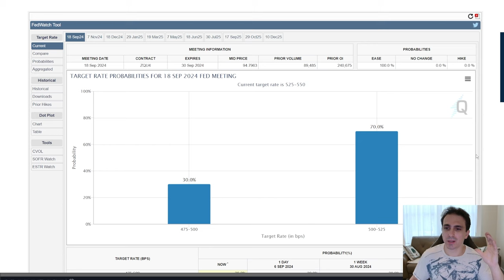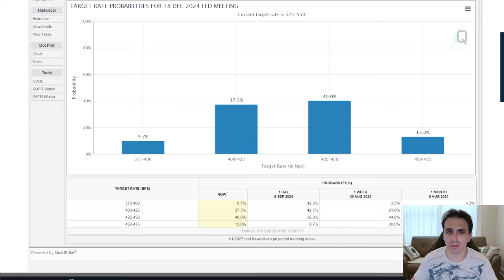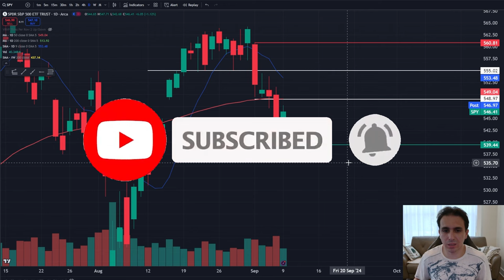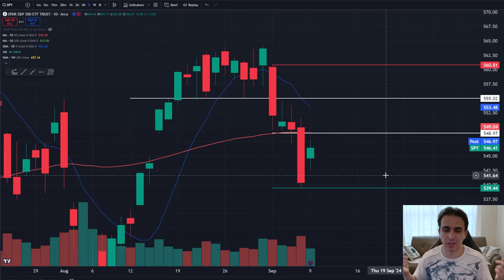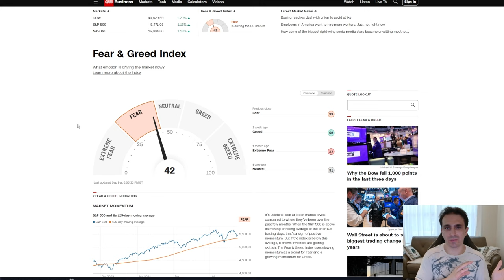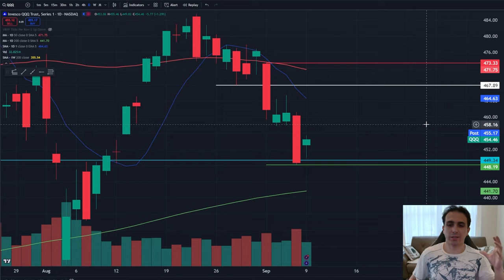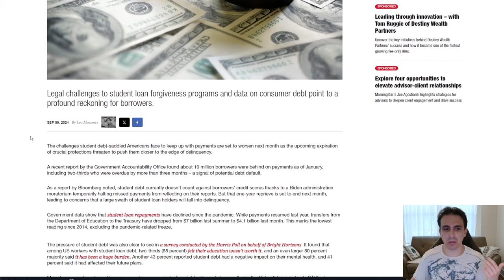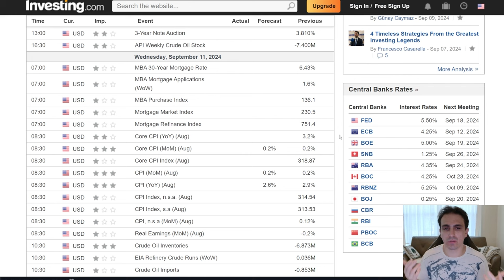Rate Cuts: Genius Move or Economic Self-Sabotage in the Face of Stagflation?